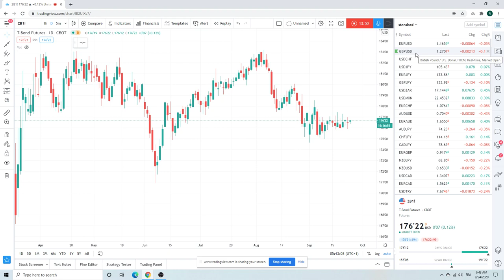FOREX TRADING Morning Call Sept24 (SPX, TSLA, DXY, USDZAR) institutional view for individual traders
SPX/ES/ES_F selling high ones
TSLA is going down
USDZAR buying low ones
USDJPY & EURUSD - patiently waiting for USD to turn